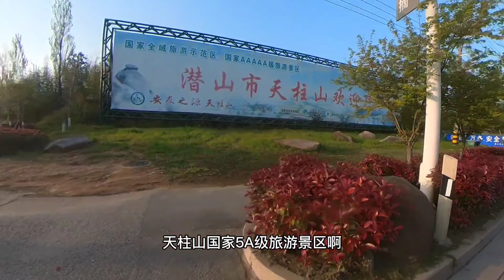穿过潜山市区，骑行到皖之发源地天柱山，11块钱买斤猪肉炒着吃【阿七记】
哈喽，大家好
我是阿七
2021年5月开始逐梦之旅